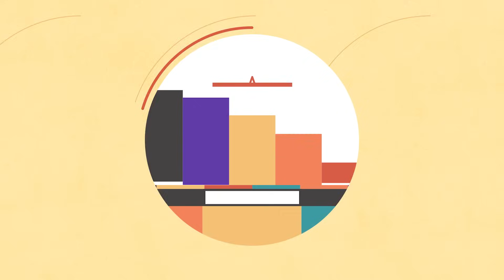[가수모음zip] 걸스데이 모음zip (Girl's Day Stage Compilation) | KBS 방송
00:00:00 걸스데이 - 반짝반짝
00:03:01 걸스데이 - Something
00:06:21 걸스데이 - Darling
00:09:30 걸스데이 - 갸우뚱
00:12:29 걸스데이 - 잘해줘봐야
00:15:37 걸스데이 - 반짝반짝
00:18:39 걸스데이 - 한번만 안아줘
00:21:50 걸스데이 - Oh! My God
00:24:54 걸스데이 - 나를 잊지마요
00:28:01 걸스데이 - 그녀를 믿지마
00:29:32 걸스데이 - 기대해
00:32:42 걸스데이 - Girl's Day World
00:34:04 걸스데이 - 여자대통령
00:37:33 걸스데이 - 말해줘요
00:40:47 걸스데이 - Something
00:44:07 걸스데이 - Look At Me
00:46:15 걸스데이 - Darling
00:49:25 민아 - 나도 여자예요
00:52:40 걸스데이 - Come Slowly
00:55:23 걸스데이 - 링마벨(Ring My Bell)
00:58:39 걸스데이 - Love Again
01:02:22 걸스데이 - I'll be yours
01:05:30 소진 - 매일 그대와
01:08:42 걸스데이 - 기대해
01:11:54 걸스데이 - Something
01:15:17 걸스데이 - 나를 잊지마요

걸스데이 - 반짝반짝(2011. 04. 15. 뮤직뱅크)
걸스데이 - Something(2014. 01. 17. 뮤직뱅크)
걸스데이 - Darling(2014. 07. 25. 뮤직뱅크)
걸스데이 - 갸우뚱(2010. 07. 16. 뮤직뱅크)
걸스데이 - 잘해줘봐야(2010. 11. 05. 뮤직뱅크)
걸스데이 - 반짝반짝(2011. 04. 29. 뮤직뱅크)
걸스데이 - 한번만 안아줘(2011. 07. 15. 뮤직뱅크)
걸스데이 - Oh! My God(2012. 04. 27. 뮤직뱅크)
걸스데이 - 나를 잊지마요(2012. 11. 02. 뮤직뱅크)
걸스데이 - 그녀를 믿지마(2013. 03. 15. 뮤직뱅크)
걸스데이 - 기대해(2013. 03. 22. 뮤직뱅크)
걸스데이 - Girl's Day World(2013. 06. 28. 뮤직뱅크)
걸스데이 - 여자대통령(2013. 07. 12. 뮤직뱅크)
걸스데이 - 말해줘요(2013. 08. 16. 뮤직뱅크)
걸스데이 - Something(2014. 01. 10. 뮤직뱅크)
걸스데이 - Look At Me(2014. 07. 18. 뮤직뱅크)
걸스데이 - Darling(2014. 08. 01. 뮤직뱅크)
민아 - 나도 여자예요(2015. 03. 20. 뮤직뱅크)
걸스데이 - Come Slowly(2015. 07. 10. 뮤직뱅크)
걸스데이 - 링마벨(Ring My Bell)(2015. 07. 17. 뮤직뱅크)
걸스데이 - Love Again(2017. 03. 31. 뮤직뱅크)
걸스데이 - I'll be yours(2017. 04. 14. 뮤직뱅크)
소진 - 매일 그대와(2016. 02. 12. 유희열의 스케치북)
걸스데이 - 기대해(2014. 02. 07. 유희열의 스케치북)
걸스데이 - Something(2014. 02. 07. 유희열의 스케치북)
걸스데이 - 나를 잊지마요(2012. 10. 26. 유희열의 스케치북)